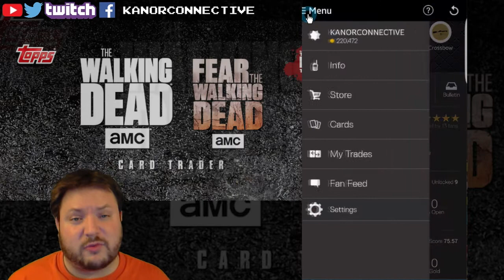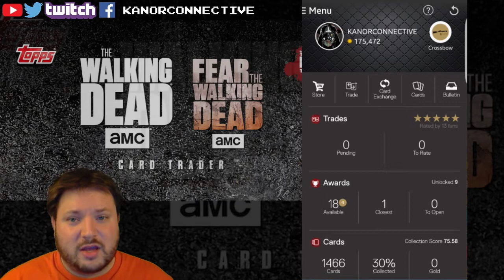Walking Dead Card Trader Day 21 - Fan's Choice and Giveaway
Thanks for stopping by! This is the 3rd video (our 21st day using the app). Giving away 2 cards and we go for the newest fans choice card.